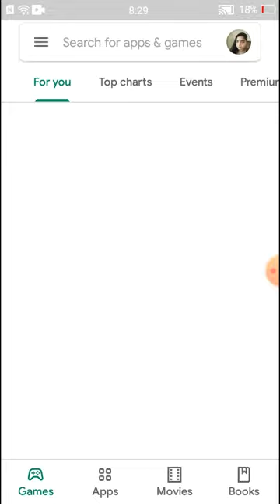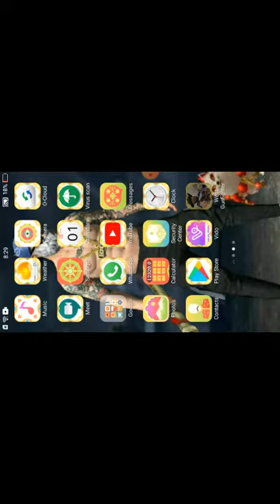West Gufighter op game by Raghunath Rathod